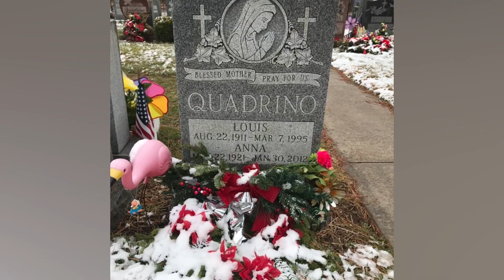Let it Snow! Scenes to believe by Bill Russo